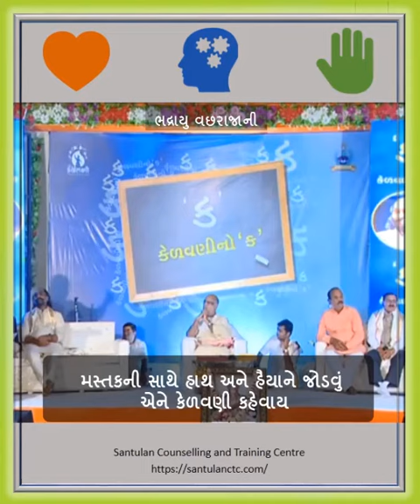9) 3 H હૈયું, મસ્તક અને હાથ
Title : - Bhadrayu@Nachiketa : ક કેળવણીનો ક

Bhadrayu Vachhrajani